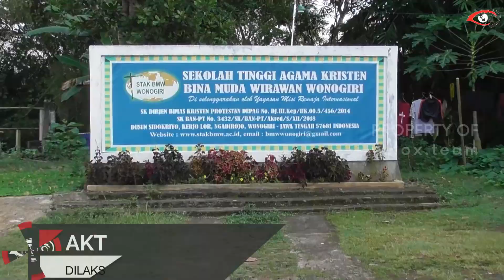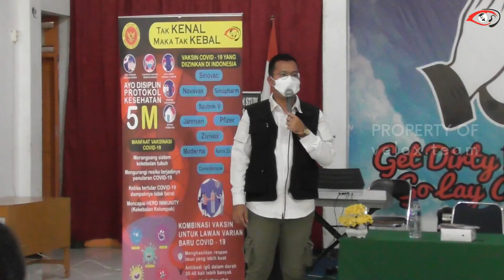SEKOLAH TINGGI AGAMA KRISTEN BINA MUDA WIRAWAN WONOGIRI SIAP BANTU PEMERINTAH LAWAN COVID 19